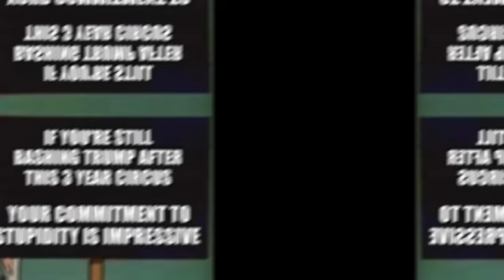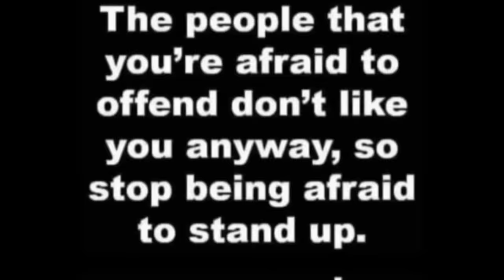Memes from PDW Ep 56